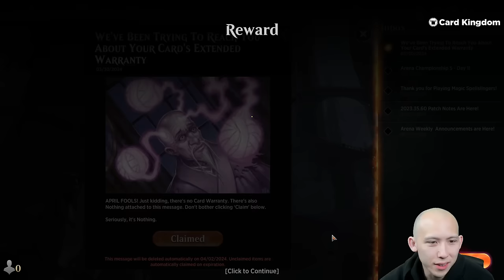Rakdos Daddy Is A Baddy | Chaos Draft - Plane Of Ravnica | MTG Arena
Card Kingdom – Lightning-fast domestic and international shipping, exceptional customer service, and passionate support of the Magic community and those who create content for it.